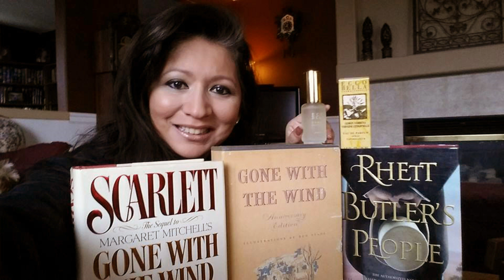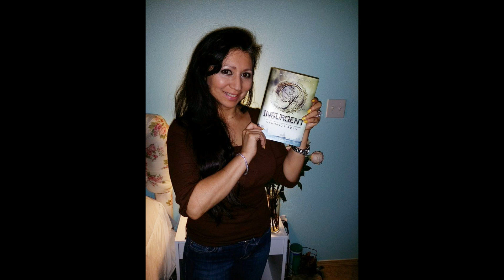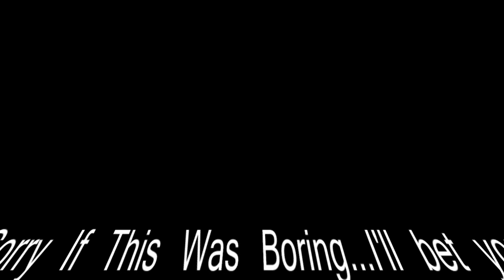Our 9th Wedding Anniversary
This is Just Our 9th Wedding Anniverssary Video...really has nothing to do with Crochet, But I wanted to share these personal moments with all of you.